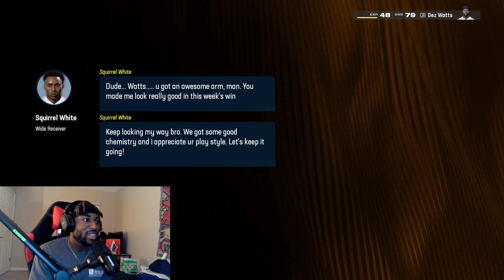Home against Oregon State!!! I College Football 25 Madden 24 Superstar Mode